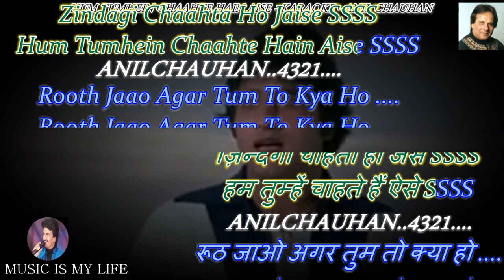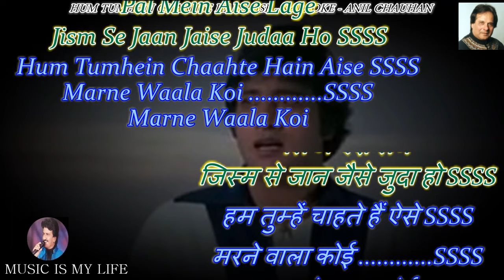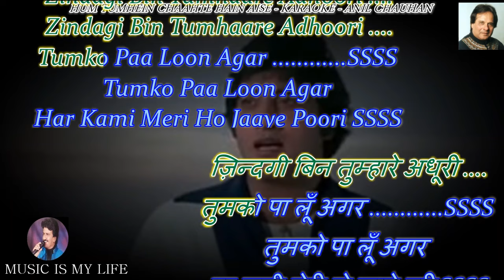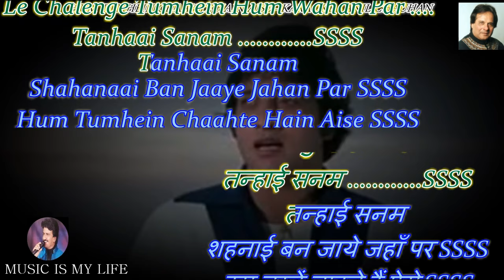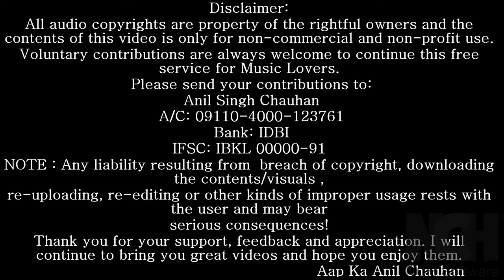Hum Tumhe Chaahte Hain Aise Male Version Karaoke With Scrolling Lyrics Eng. & हिंदी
Please send your contributions to:
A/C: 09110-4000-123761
Bank: IDBI
IFSC: IBKL 00000-91
कृपया अपना योगदान भेजें:
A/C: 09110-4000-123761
Bank: IDBI
IFSC: IBKL 00000-91
SINGER : MANHAR UDHAS
LYRICS  : INDEEVAR
ALBUM   : QURBANI ( 1980 )